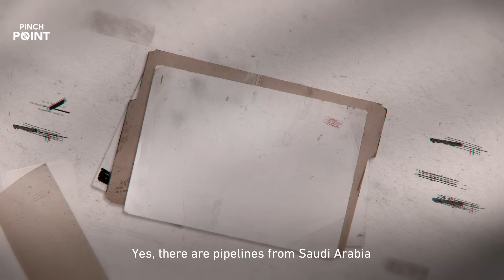Strait of Hormuz: Why it matters | Pinch Point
There is no place more important for the world's oil supply than the Strait of Hormuz, which links the Gulf of Oman and the Persian Gulf. But recent global tensions could threaten it.
Dareen Abughaida presents this new digital series, Pinch Point, where geography and politics collide.